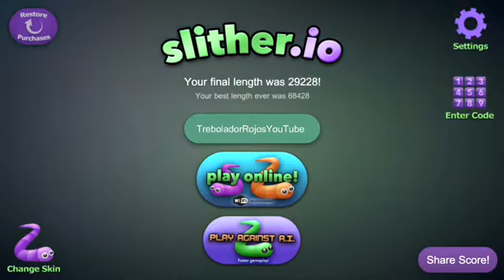Slither.io Gameplay 8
Hola tréboles hoy les traigo un nuevo gameplay de Slither.io